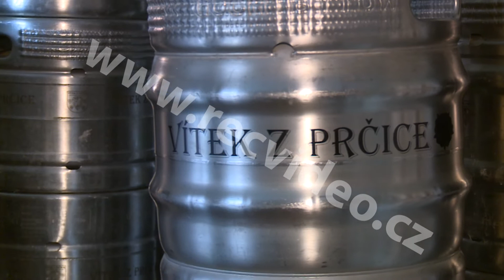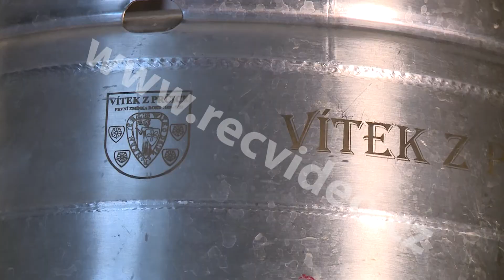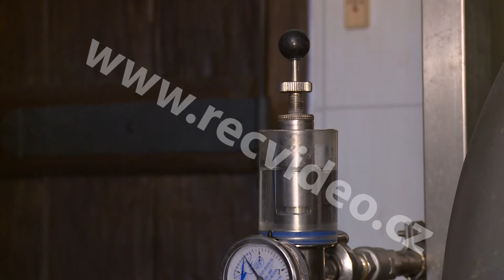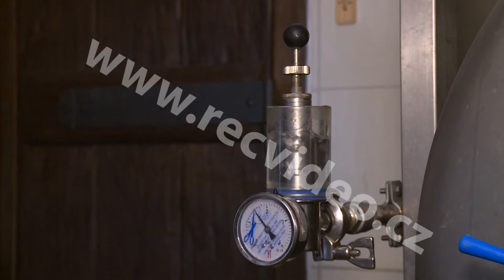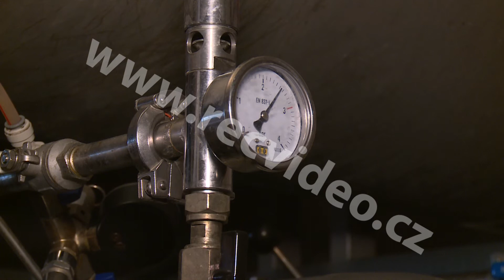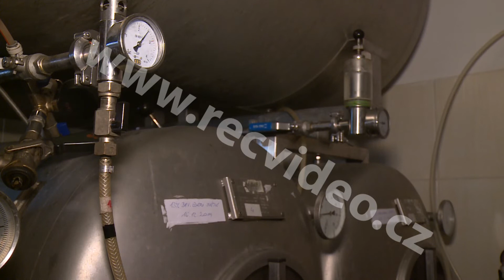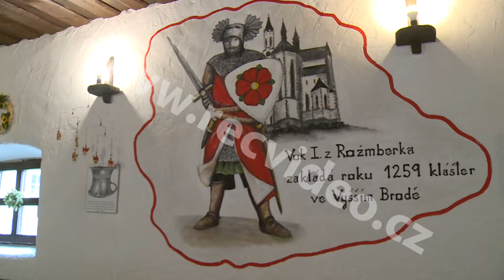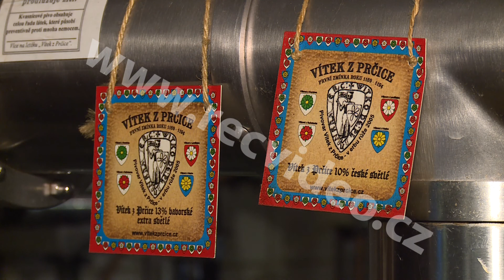ČR - obchod - Prčice - pivovar - tank - trubky - pivo - sládek - výčep - půllitr